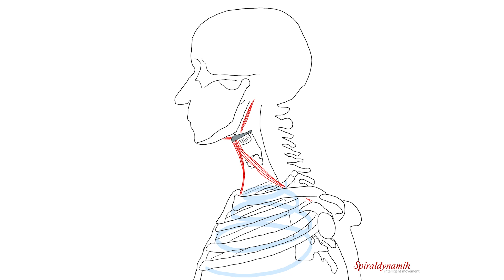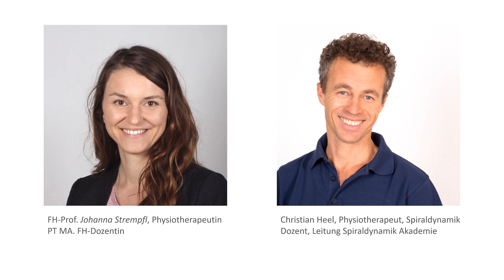Strahlkraft, Ausdruck & kraftvolle Stimme_Spiraldynamik_Aufrechter Nacken_28 Tage Selbstlernprogramm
Einstieg jederzeit möglich

Event
Nacken-Schmerzen und Verspannungen sind häufig. Im Schnitt leidet ca. ein Drittel der Bevölkerung darunter. Aufrecht, schmerzfrei und beweglich, das Spiraldynamik®-Selbsthilfeprogramm vermittelt eine Schritt-für-Schritt-Anleitung für mehr Wohlgefühl im Nacken. Im therapeutischen Bereich haben geführte Programme eine hohe Erfolgschance. Dies gilt auch für Selbsthilfeprogramme.

Methodik
Das Programm dieses Nackenkurses besteht aus:

- 28 Einheiten à 15 Minuten für jeden Tag helfen konsequent dranzubleiben, zu Hause zu üben und zu lernen.
- Methodisch didaktisch stecken 30 Jahre Erfahrung im Bewegungslernen in diesem Programm.
- Das E-Learning Programm steht dir 12 Monate zur Verfügung.
- Die 6 online live Tutorials werden via ZOOM übertragen und aufgezeichnet. Du kannst diese 30 Tage nachschauen.

Kursziel
- Du bekommst einen Einblick in das Spiraldynamik®-Konzept
- Du erlernst die optimale Kopfaufrichtung für mehr Entspannung im Nacken und bekommst noch mehr Ausstrahlung
- Du verstehst das Zusammenspiel von Kopf, Becken und Brustwirbelsäule bei der Wirbelsäulenaufrichtung
- Du kannst koordiniert den Kopf drehen, um die Bandscheiben und Gelenke zu entlasten
- Du verstehst das Phänomen „Nackenschmerz“ und kennst die wichtigsten Entspannungsübungen
- Du weisst, was bei der Arbeitsplatzgestaltung wichtig für deinen Nacken ist
- Du absolvierst regelmässig das Spiraldynamik®-Nackentraining für mehr Gesundheit und Wohlbefinden

Hinweis
Den Zugang zum blended learning Programm wird dir nach der Anmeldung via Mail mitgeteilt. Die Daten der online live Tutorials erfährst du auf der blended learning Plattform.

Ein adäquater Versicherungsschutz (Unfall/Diebstahl) ist Sache des Kursteilnehmenden. Programmänderungen wie Umbesetzung und Verschiebungen bleiben vorbehalten. Spiraldynamik® ist eine international registrierte und geschützte Marke.

Die Inhalte dieser Veranstaltung werden produkt- und dienstleistungsneutral gestaltet. Wir bestätigen, dass die wissenschaftliche Leitung und die Referenten potentielle Interessenkonflikte gegenüber den Teilnehmern offenlegen. Es besteht kein Sponsoring der Veranstaltung, die Gesamtaufwendungen der Veranstaltung belaufen sich auf ca. EUR 10'000.

Voraussetzung
Keine besonderen Vorkenntnisse erforderlich. Nicht geeignet bei akutem Schmerz, Verletzung, Entzündung oder kurz nach Operationen. Im Zweifelsfall konsultieren Sie bitte Ihren Arzt. Ab dem 40. Lebensjahr oder bei bekannten Risikofaktoren empfehlen wir für Jogging und Personal-Training vorgängig einen Herzkreislauf - Belastungstest. Die Teilnahme erfolgt in jedem Fall auf eigenes Risiko.

Teilnahmebedigungen
Unbedingt gewünschte Zahlungsart angeben, damit die Anmeldung verarbeitet werden kann (kann nachträglich nicht mehr geändert werden!)
Nach Eingang der Anmeldung folgen die schriftliche Anmeldebestätigung sowie die Rechnung
Zahlungsbedingungen
Die AGB der Spiraldynamik® Akademie AG für Kursteilnehmer bilden einen integrierenden Bestandteil einer jeder Teilnahme.

Dauer 28 Einheiten à 15 Min. für jeden Tag
6 online live Tutorials pro Jahr
Ort Moodle online